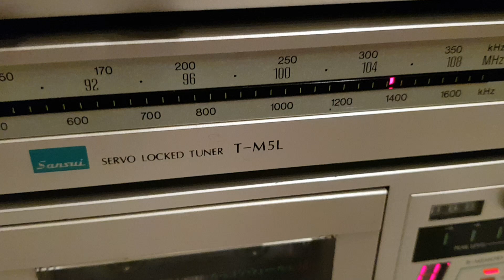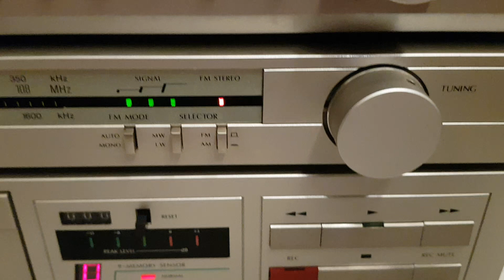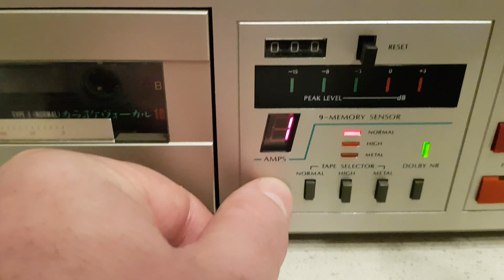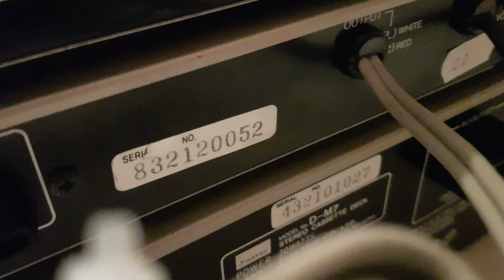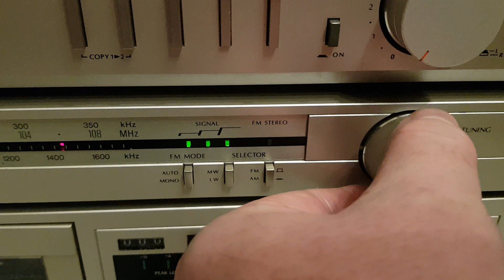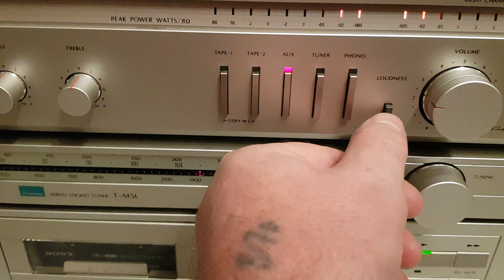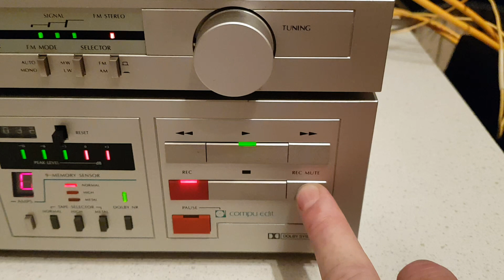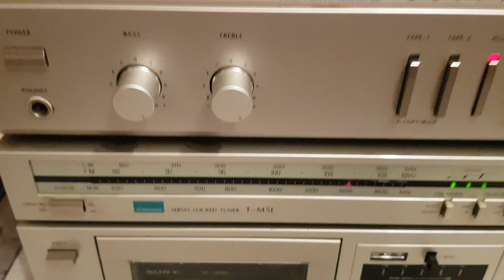SANSUI A-M9,T-M5L,D-M7 89046086831